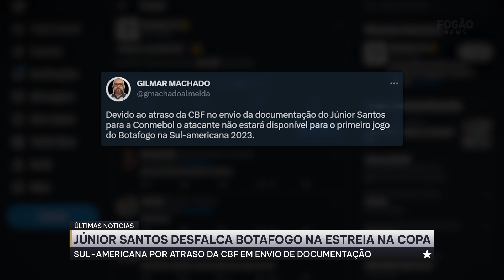⚠️BOTAFOGO CULPA CBF POR NÃO TER ATACANTE INSCRITO A TEMPO PARA JOGO NA COPA SUL-AMERICANA